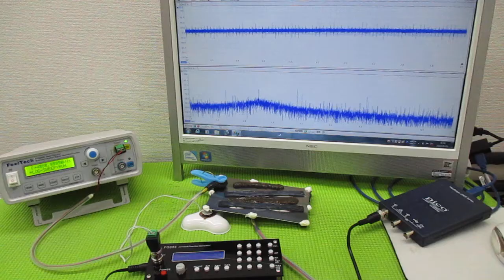オリジナル製品：超音波発振プローブを利用した超音波制御技術